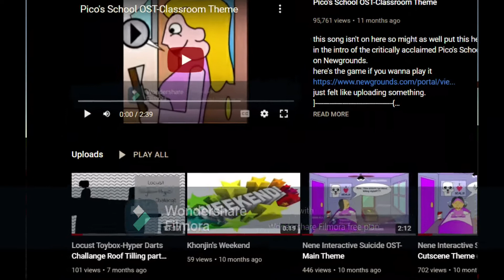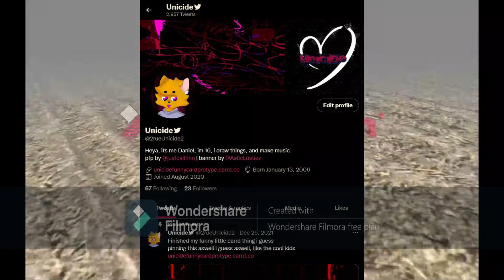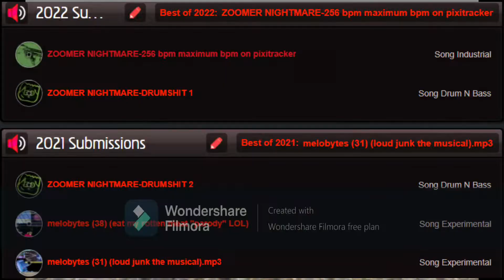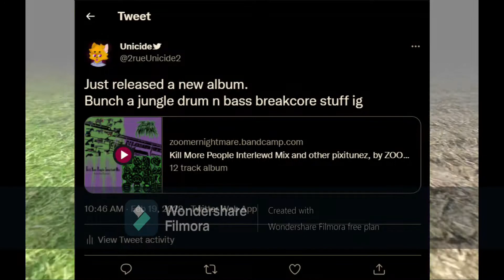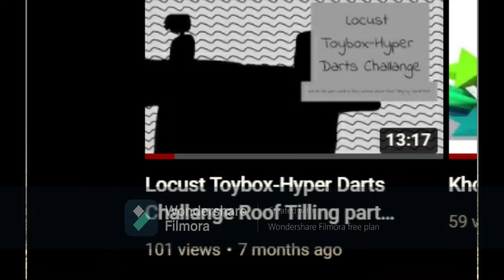New ZOOMER NIGHTMARE Album! :3 (ig)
Daniel Unicide finally returns after 7 months to bring you a cool ad for his new ZOOMER NIGHTMARE album "Kill More People Interlewd Mix and other pixitunez", idk watch the video. he'll tell you about it ig.

Be sure to download for free (or pay if you feel like it) too to get some bonus stuff, like 2 extra tracks and some cool epic pix.

Hope you guys enjoy i guess.

Godspeed You! Black Emporer-Dadmomdaddy (All Lights Fucked On The Hairy Amp Drooling)